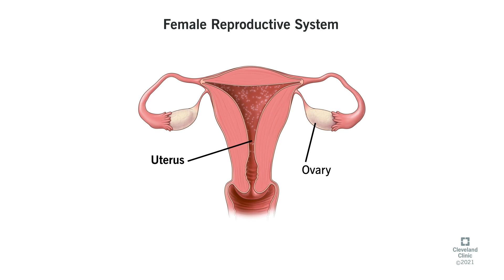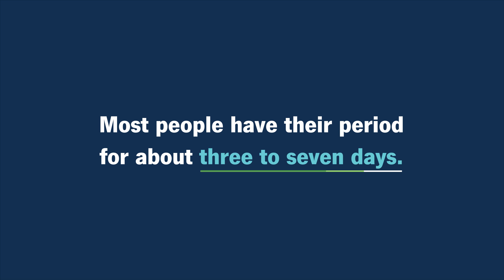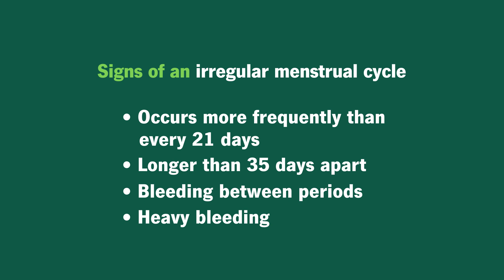What Happens During Your Menstrual Cycle? | Ask Cleveland Clinic’s Expert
For information about what may affect your menstrual cycle, please

Your menstrual cycle is a series of events that prepares your body for pregnancy each month. The first day of your menstrual cycle is the first day of your period, and this cycle usually lasts between 21 to 35 days. Sometimes, though, you can experience irregular cycles or irregular bleeding. Ob/Gyn specialist Erica Newlin, MD, explains what that means and when an irregular cycle is a cause for concern.

Chapters:
0:00 Introduction
0:05 What is the menstrual cycle?
0:29 What’s happening in the body during the menstrual cycle?
1:58 How long does a normal period last?
2:36 What are signs of an irregular menstrual cycle?
3:19 When should you see your healthcare provider?